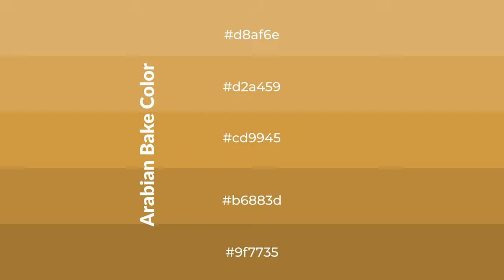Shades & Tints of Arabian Bake color cd9945 A Cool Yellow color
Shades of Arabian Bake color cd9945 Cool Shades of Arabian Bake color with Yellow hue for your project!

Shades
Hex b6883d

Tints
Hex d2a459